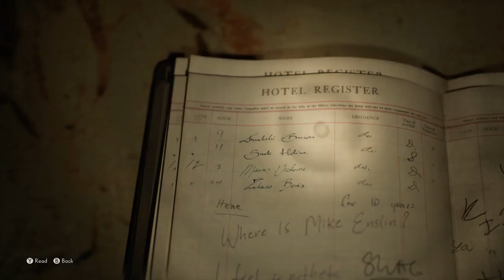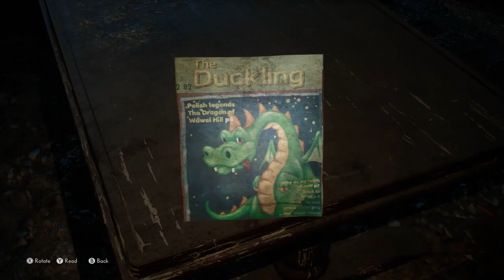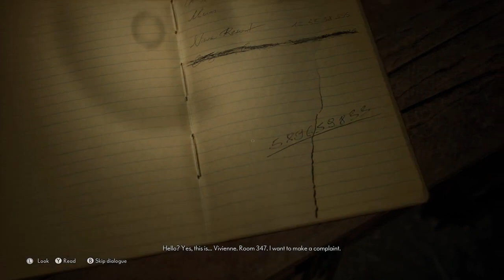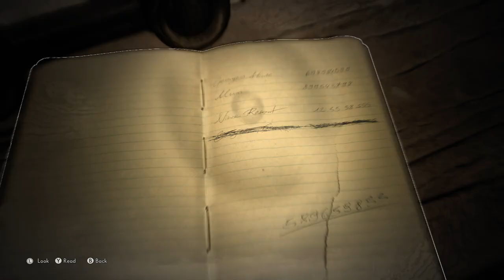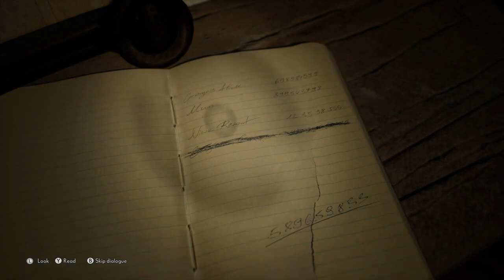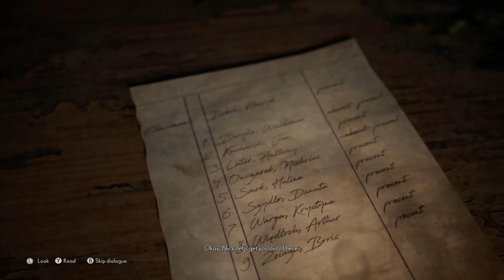THE MEDIUM - Gameplay Walkthrough Part 2 - Demon Boss Fight (4K 60FPS) FULL GAME No Commentary